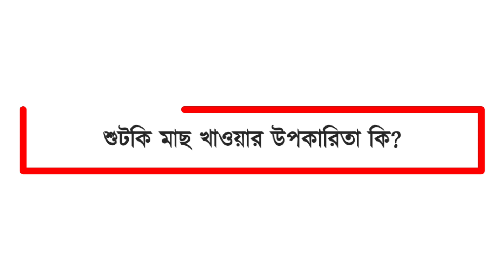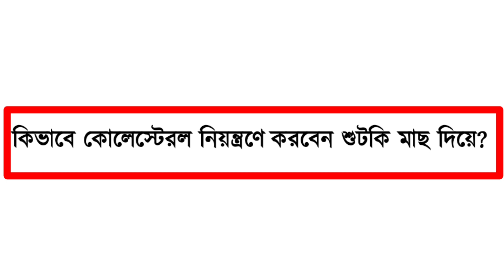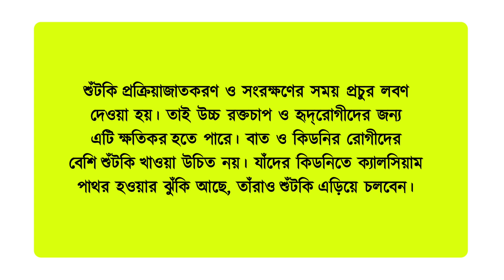শুঁটকি মাছের উপকারিতা |শুঁটকি মাছ খেলে কি হয়|benefits of dry fish. What happens if you eat dry fish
শুঁটকি মাছের এত উপকারিতা | শুঁটকি মাছ খেলে কি হয় | So many benefits of dry fish. What happens if you eat dried fish

All the benefits of eating dry fish. What are the benefits of dry fish? What are the benefits and rules of eating dry fish? It is better to eat dry fish. How to make dry fish. dry fish filling. dry fish recipe. Rules for eating dry fish. Benefits of Laitta Shutki. Nutritional value of dry fish. Is it bad to eat dried fish?

☐ YOUR QUERIES IN BANGLA
শুঁটকি মাছ খাওয়ার উপকারিতা কি?
শুঁটকি মাছে কি ভিটামিন আছে?
শুঁটকি মাছ খাওয়ার নিয়ম কি?
গর্ভাবস্থায় শুঁটকি মাছ খেলে কি হয়?
শুঁটকি মাছ কি রােগ প্রতিরােধ ক্ষমতা বাড়ে?
শুঁটকি মাছ কি কোলেস্টেরল নিয়ন্ত্রণ করে?
শুঁটকি মাছের ক্ষতিকর দিক কি?
লইট্টা শুঁটকির উপকারিতা কি?

☐ CONTANT AND IMAGE SOURCE
Google, Internet, pixabay thanks to the image author. Any issue send me email

☐ YOURS QUERIES
Dried or dry fish vitamins
Is dry fish healthy
Dried fish disadvantages
Small dry fish benefits
Dry fish causes cancer
Disadvantages of salted fish
What happens if you eat dry food